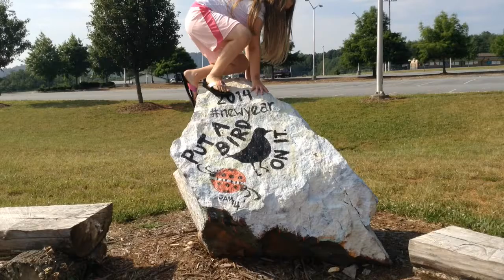Holly's And Emma's Movie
This movie was created on June 16th at Patton High School in the Future Einstein Camp in Burke County.  The featured students were the photographers, videographers and directors of their own iMovie trailers.  There talent and ability to choose pictures and videos really shine.  Soooo proud of their accomplishments.